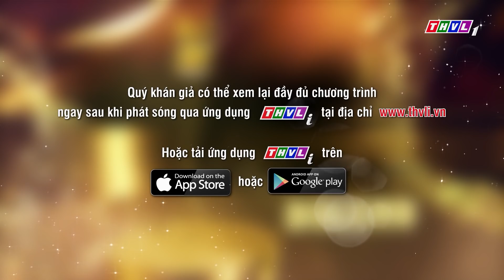THVL | Duyên dáng bolero 2018 - Tập 1: Trailer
Duyên Dáng Bolero - Cuộc thi bolero dành cho các giọng ca nữ xinh đẹp - sẽ chính thức phát sóng từ ngày 9/4/2018 trên kênh THVL1 vào lúc 21h thứ Hai hàng tuần. Giám khảo của chương trình gồm có MC Nguyễn Cao Kỳ Duyên, ca sĩ Mỹ Huyền, ca sĩ Đông Đào...cùng nhiều ca sĩ nổi tiếng khác. Đảm nhận vai trò host là Á hậu Hà Thu - Quán quân Tình Bolero phiên bản nghệ sĩ 2017.